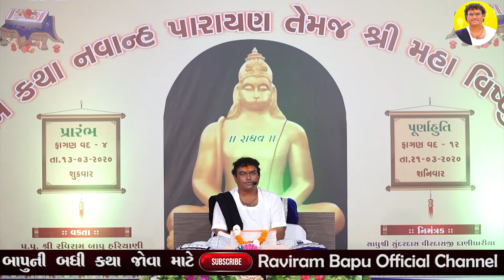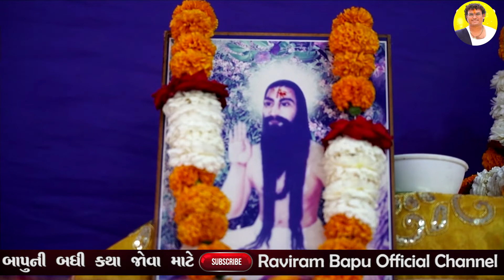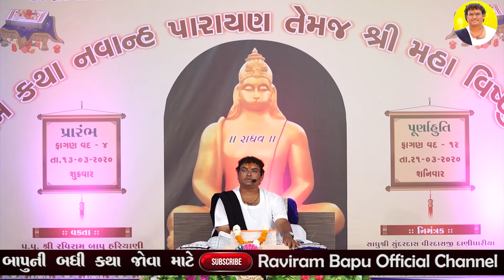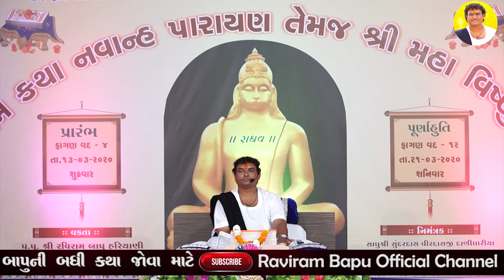Kachba Kachbi Nu Bhajan || કાચબા કાચબીનું ભજન | Raviram Bapu Ramkatha Bhajan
:-  બાપુની બધી કથા જોવા  માટે અમારી  ચેનલ
  ને સબસ્ક્રાઇબ કરો અને તમારા બધા જ ગ્રુપ માં આગળ શેર કરો..

વક્તા:- રવિરામબાપુ  મું .રાભડા  તા.રાજુલા જી.અમરેલી  (ગુજરાત )
mo.7990488663

Kachba Kachbi Nu Bhajan ||
કાચબા કાચબીનું ભજન |
Raviram Bapu Ramkatha
Bhajan

►Title :-  Kachbi Kachba nu Bhajan

► Lyrics :- Bhoja Bhagat

► Gujrati Bhajan . Traditional

► Vakta :- Raviram Bapu

► Label. Raviram Bapu Official